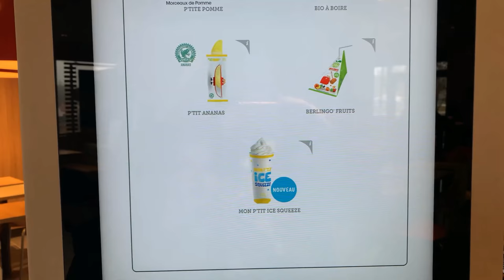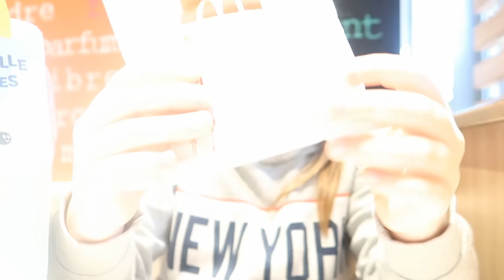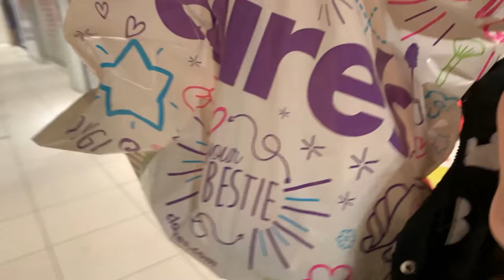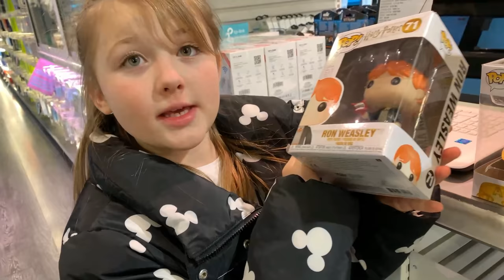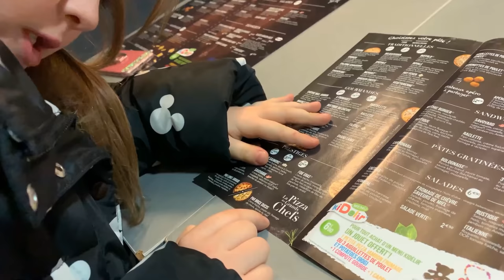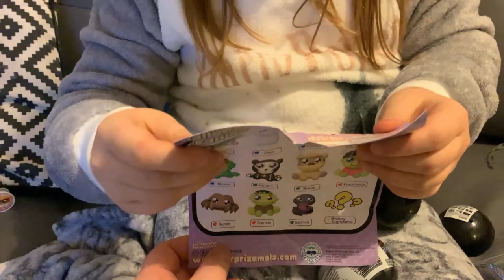YES MAN CHALLENGE MAMAN DIT OUI A TOUT POUR MON ANNIVERSAIRE || Lunah Lucornah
♡ BIENVENUE ♡

Aujourd'hui on ce retrouve pour un YESMANCHALLENGE spécial Anniversaire , maman a dit oui a tout pour mes 9 ans.

Lùnah
♡ I N S T A G R A M : studiolucornah_off
♡ F A C E B O O K : Studio Lucornah
♡ T I K  T O K : Lunah_Lucornah

Notre Matériel

⇢ Caméra principal : CANON G7X
⇢ Caméra 4K : IPHONE XS
⇢ Appareil Photo : Reflex Canon 1300D
⇢ Montage Vidéo : FILMORA
⇢ PC Gamer : Lenovo Legion Y520
⇢ Miniature : ADOBE PHOTOSHOP